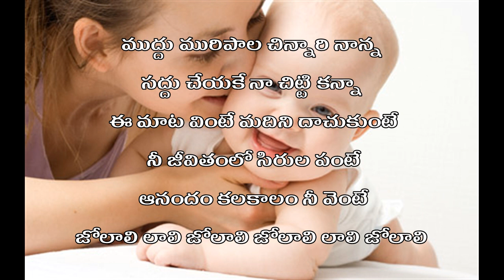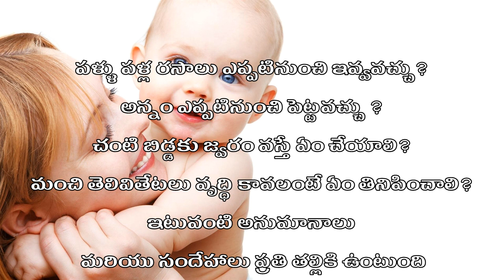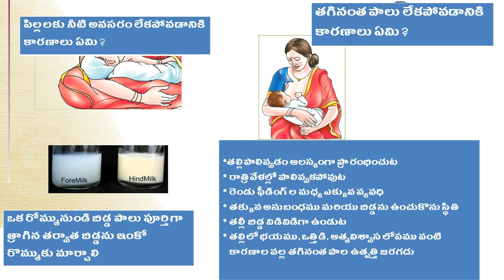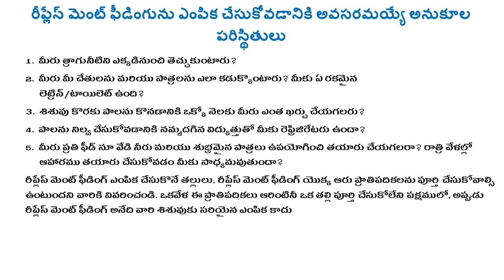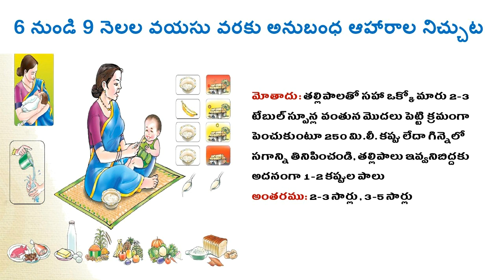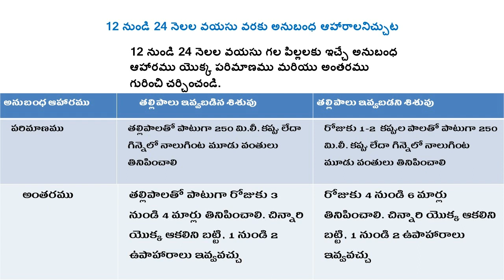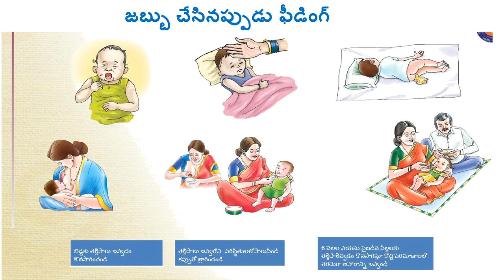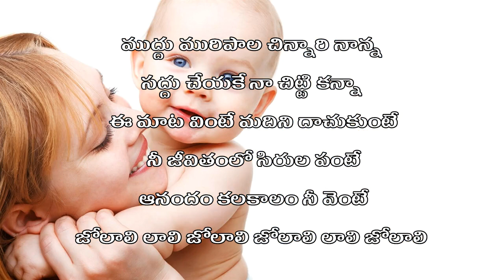Uses of Mothers Milk, బిడ్డకు తల్లి పాలు ఉపయోగాలు, GJP Counselling Services, Cr.G.Jesu Prasad Babu,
Uses of Mothers Milk || బిడ్డకు తల్లి పాలు ఉపయోగాలు || Cr.G.Jesu Prasad Babu || GJP Counselling Services || Medical Counsellor

GJP Counselling Services - జిజెపి కౌన్సిలింగ్ సర్వీసెస్
google meet app మరియు Zoom App online ద్వారా అన్నీ రకాల మానసిక ఆరోగ్య సమస్యలకు ఆరోగ్య సలహాలు మరియు కౌన్సిలింగ్  ఇవ్వబడును,
1.మానసిక ఆరోగ్య సమస్యలకు కౌన్సిలింగ్ ( Mental Health Counselling)
2. యూత్ కౌన్సిలింగ్ ( Youth Counselling )
3. చైల్డ్ కౌన్సిలింగ్ ( Child Counselling )
4.ఫ్యామిలి కౌన్సిలింగ్ ( ఫ్యామిలి కౌన్సిలింగ్)
5.  వ్యక్తిగత అభివృద్ది కౌన్సిలింగ్ – ( Personality development Counselling )
6.వృద్దుల మానసిక సమస్యలకు కౌన్సిలింగ్ ( Old age Counselling )
7. అన్నీ వయసులవారికి  డైట్ (ఆహారం ) కౌన్సిలింగ్ ( Diet Counselling for all ages )
8.బి‌పి,షుగర్ పేషెంట్ డైట్ కౌన్సిలింగ్ ( BP, Sugar Patients Diet Counselling )
9. కోవిడ్ 19  మరియు టీకాపై ఆరోగ్య సలహా సలహాలు ( Health counselling on Covid 19  and vaccine )

జీవితం చాలా విలువైనది , ఏ వయస్సు వారికైనా కౌన్సిలింగ్ చాలా ఉపయోగపడుతుంది.
 మెడికల్ కౌన్సిలర్ గారి ఆరోగ్య సలహాలు కొరకు మరియు కౌన్సిలింగ్ కొరకు సంప్రదించండి
ఆన్లైన్ కౌన్సిలింగ్ ఫీజు : Rs 300/-
online Counselling Fees : 300/-
Health advice and counselling for all types of mental health issues are provided through the google meet app and Zoom App online
Life is so Valuable, counselling is useful for people of any age.
 Contact  Medical Counsellor for health advice and Mental Health counselling
Online Counselling Fee: Rs 300 / -  ( 5 Days Counselling )
Online Counselling Fee: Rs 500 / -  ( 10 Days Counselling )
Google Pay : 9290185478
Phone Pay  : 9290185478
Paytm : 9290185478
SBI A/c Name : Gunturu Jesu Prasad Babu
SBI Online Account No : 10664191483
IFSC CODE : SBIN0000885
Cr.G.Jesu Prasad Babu, MSW.,MA.English.,Lit.,
Medical Counsellor,
 AP.Housing Board Colony,
Narsapuram-534275, W.G.Dist., AP., India.

If you willing to give Financial support to our Services Contact
మీరు మా సేవలకు ఆర్థిక విరాళం ఇవ్వాలనుకుంటే సంప్రదించండి.
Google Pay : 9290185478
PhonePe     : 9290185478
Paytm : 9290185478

SBI BANK Account Details :
GUNTURU JESU PRASAD BABU,
STATE BANK OF INDIA , ROYAPET ,NARSAPUR

Medical Counsellor,
 AP.Housing Board Colony,